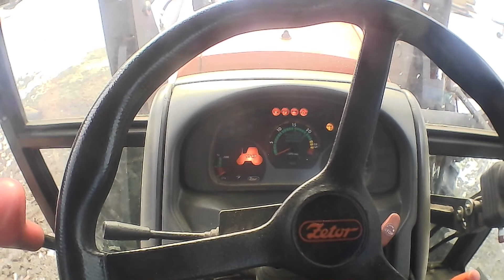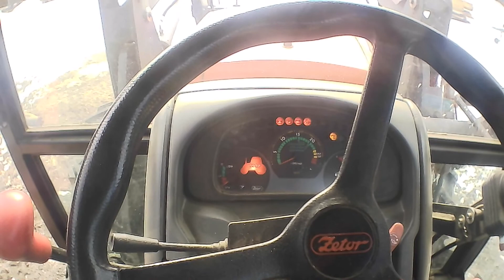Repairs a snow plow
Repairs